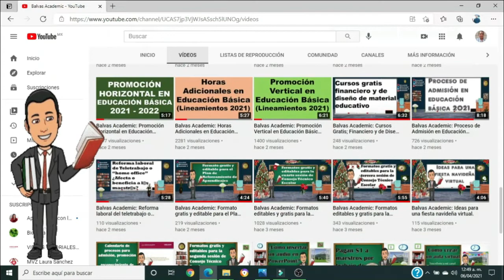Balvas Academic: NUEVOS CONTENIDOS PARA EL CICLO ESCOLAR (2022 - 2023).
Balvas Academic: EL DÍA DE HOY EN ESTE VÍDEO TE COMPARTO QUE HABRÁ NUEVOS CONTENIDOS PARA EL CICLO ESCOLAR (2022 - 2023)